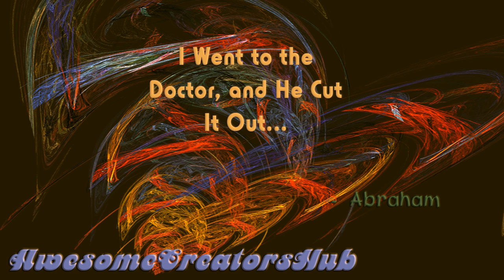Abraham Hicks snippet: I Went to the Doctor, and He Cut It Out...